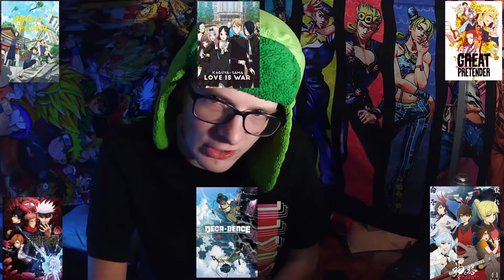Crunchyroll Anime Awards 2021 | Who Am I Voting For?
Check out the awesome people who made the 8 bit songs I used for transitions. These songs are bangers.

0:53 - 10:53
1:56 - 2:05
2:32 - 2:42
2:20 - 2:24
2:50 - 2:58
5:39 - 7:56
9:03 - 9:12
10:03 - 10:12
11:50 - 11:55
12:44 - 12:50
14:17 - 14:22
16:00 - 16:07
16:58 - 17:04
17:39 - 17:47

I'm not forcing you or nothing, it's your choice. It's your choice